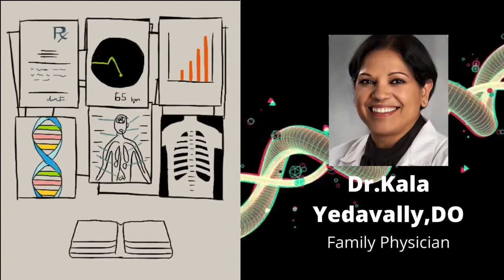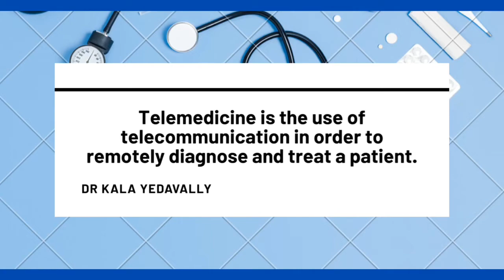S1 Episode 1: Dr. Kala Yedavally, DO Family Physician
Dr. Yedavally gives her insight into family medicine, advice to future healthcare professionals, and shares her medical message.